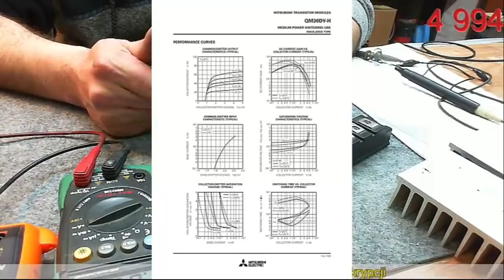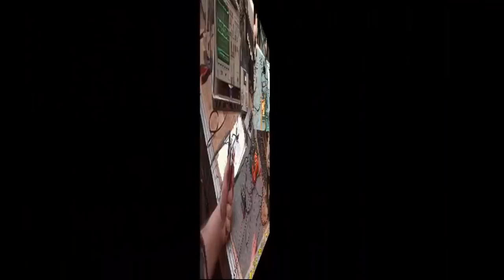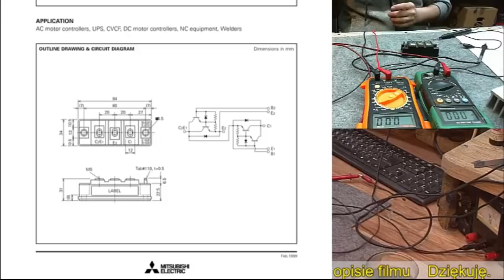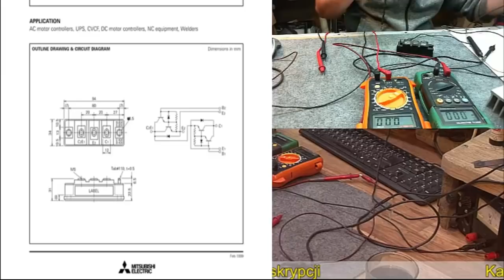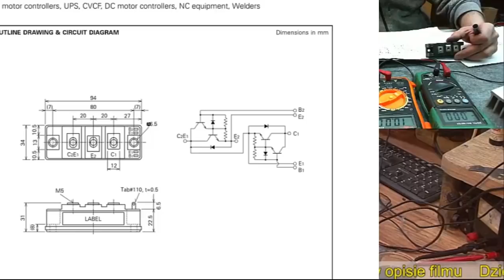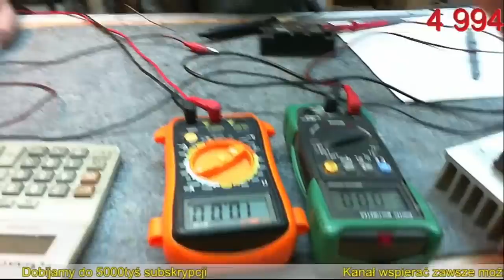Tranzystory 600V30A do Basu